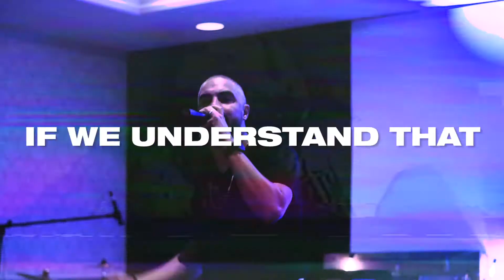Atmospheres : Open Heavens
GOD WANTS TO ENTER INTO EARTHEN VESSELS NOT BUILDINGS